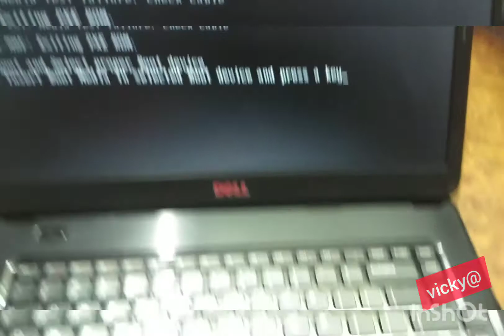Solved : continuous beep sound dell inspiron n 3520......